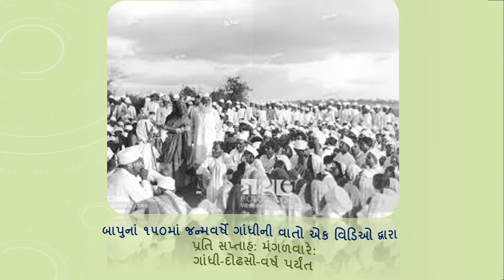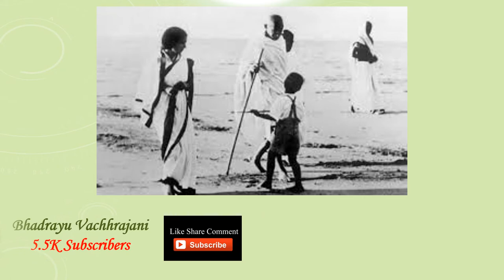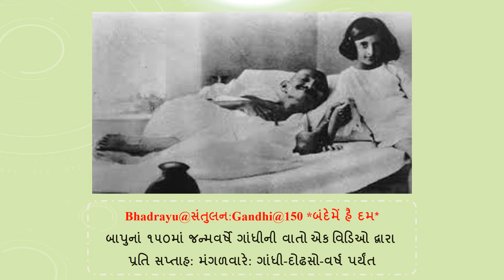Bhadrayu@સંતુલન:Gandhi@150 *બંદેમેં હૈ દમ* - મણકો - ૩૩